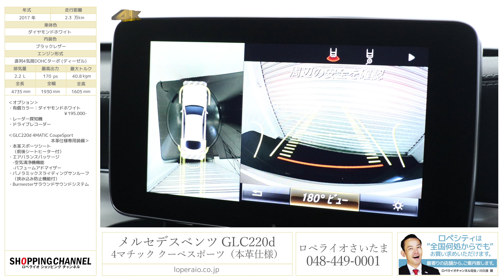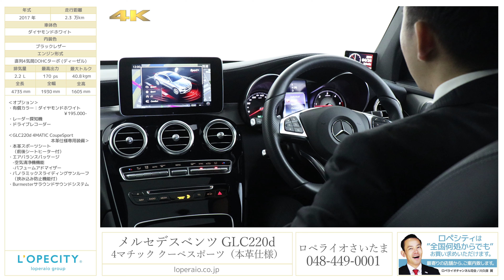メルセデスベンツ GLC220d 4マチック クーペスポーツ（本革仕様） 2017年式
ダイヤモンドホワイト/ブラックフルレザー、9速ＡＴパドルシフト付、正規ディーラー車、サンルーフ、全席シートヒーター、純正19インチＡＷ【新車保証令和2年6月迄】

GLC220d 4MATIC CoupeSport 本革仕様の入庫です！！専用装備として、高級感ある本革スポーツシートにパノラミックスライディングルーフが装備されておりますので、満足度の高いスポーツSUVとなっております！また、AMGスタイリングPKGが装備されておりますので、エクステリアもより迫力があり格好良いお車で御座います。他車種とは一味違うお洒落なSUVを是非この機会にご検討下さいませ！！

‹オプション›
・ダイヤモンドホワイト　￥195.000-

‹GLC220d 4MATIC CoupeSport 本革仕様専用装備›
・本革スポーツシート（前後シートヒーター付）
・エアバランスパッケージ
　-空気清浄機機能
　-パフュームアドマイザー
・パノラミックスライディングサンルーフ（挟み込み防止機能付）

‹GLC220d 4MATIC CoupeSport 専用装備›
・スポーツサスペンション
・Mercedes-Benzロゴ付ブレーキキャリパー
・メモリ付パワーシート
・レザーARTICOダッシュボード
・スポーツステアリング
・後席シートヒーター
・リバースポジション機能付ドアミラー

‹レーダーセーフティパッケージ標準装備›
・PRE-SAFE®
・アクティブブレーキアシスト（歩行者検知機能付）
・ディスタンスパイロット・ディストロニック
・ステアリングパイロット

‹標準装備›
ABS、BAS、360°カメラシステム、アダプティブブレーキ（ホールド機能、ヒルスタートアシスト）、アダプティブブレーキライト、ESP（エレクトロニック・スタビリティ・プログラム）、クロスウインドウアシスト、LEDインテリジェントライトシステム、アダプティブハイビームアシストプラス、アテンションアシスト、パーキングパイロット（縦列・並列駐車）、パーキングアシストリアビューカメラ、パークトロニック、ベルトフォースリミッター付シートベルトテンショナー［前席・後席左右］、3点式シートベルト&ヘッドレスト、SRSエアバッグ、SRSニーバッグ、SRSサイドバッグ（ペルビス・ソラックス）、SRSウィンドウバッグ、シートセンサー、ISOFIX対応チャイルドセーフティシート固定装置、本革巻き（ナッパレザー）マルチファンクションステアリング（パドルシフト付き）、ダイレクトステアリング、可変スピードリミッター、ダイレクト・セレクト、カラーマルチファンクションディスプレイ、電動調整・可倒式ヒーテッド・ドアミラー（ドアロック連動）、自動防眩ルームミラー＆ドアミラー、レインセンサー、オートライト、ワンタッチパワーウインドウ（挟み込み防止機能付）、照明ミラー付サンバイザー、カップホルダー［前席・後席］、12V電源ソケット、アンビエントライト（3色）、シートバックポケット、ラゲッジルームカバー、アンダーフロアスペース、キーレスゴー、フットトランクオープナー（テールゲート自動開閉機能）、EASY-PACKクイックフォールド、EASY-PACK自動開閉テールゲート、イモビライザー、ダイナミックセレクト、ECOスタートストップ機能

‹主要諸元›
2.2L DOHC直列4気筒ターボチャージャー　170PS/40.8kgm　全長473×全幅193×全高160cm

株式会社 ロペライオ さいたま
〒３３５−００３６ 埼玉県戸田市早瀬１−１４−１０